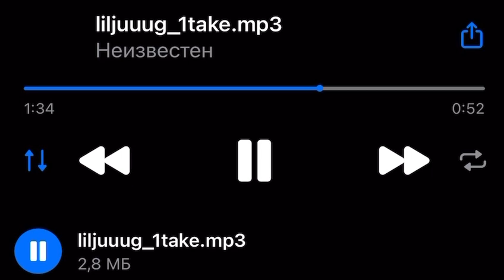JUGHEAD - 1take snippet 8.10.22